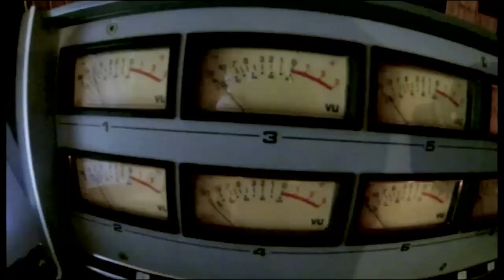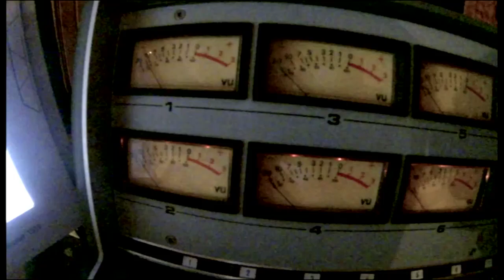Two Faces of Gala - Recording Session